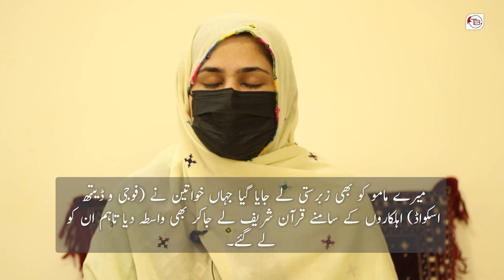توتک آپریشن میں کیا ہوا؟ متاثرین میں شامل خالصہ بلوچ سے تفصیلی گفتگو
تیرہ سال قبل بلوچستان کے ضلع خضدار کا علاقہ توتک پاکستانی فوج و ڈیتھ اسکواڈز کے آپریشن کی زد میں آیا، بعدازاں مذکورہ علاقہ شفیق مینگل کے قبضے میں رہا جن کو "ڈیتھ اسکواڈز" سربراہ کے طور پر جانا جاتا ہے۔ توتک آپریشن کے دو سال بعد اس علاقے سے اجتماعی قبروں کی دریافت بھی ہوئی۔

آپریشن کے دوران متعدد افراد کو جبری لاپتہ کیا گیا جن میں شامل محمد رحیم قلندرانی اور اس کے خاندان کے سولہ افراد تاحال لاپتہ ہیں۔